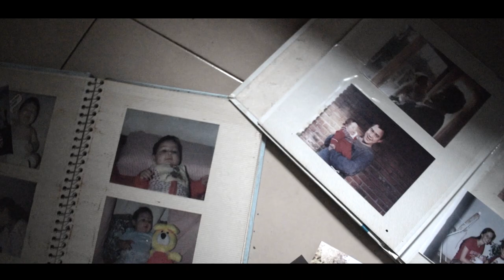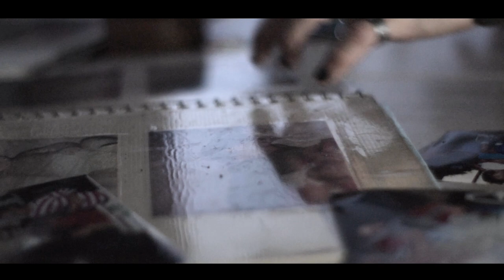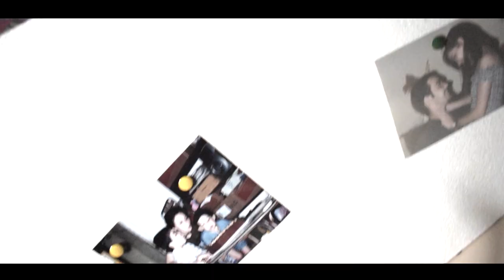Shade - MDC (Official Video)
Sometimes we gotta close our eyes to see.
This is not a song, this is a reminder of who I am.

Posadas, Misiones, Argentina.